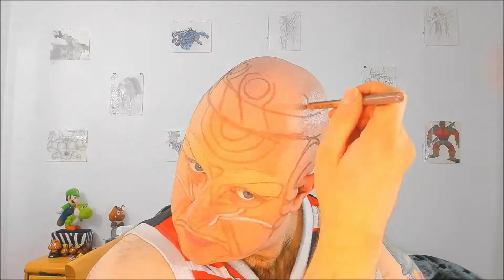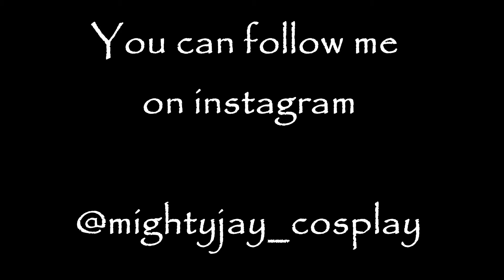Yojimbo (Final fantasy x) cosplay makeup / facepaint transformation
I said  earlier that i would do an aeon from Final Fantasy X and there it is : Yojimbo. Obviously, Yojimbo have a really small head between his big hat and shoulder, so it was hard finding good pictures of his mask. I ended up looking for Yojimbo cosplays to use as a reference picture.

This makeup took me around 2h½ to make

Mostly, for the makeup :
 - Bodypaint : Mehron Paradise paint (Dark blue, red,  black, silver, orange, yellow, gold)
- Tracing : Makeup Forever artist color pencil in shade Endless cacao and Aqua XL gel liner
- Eyes and shading : Makeup Forever  artist color eyeshadows, MAC eyeshadows and Violet Voss rainbow palette (shade Buttercup)